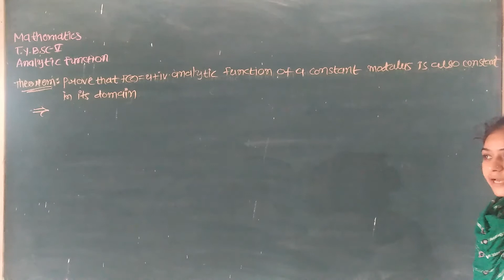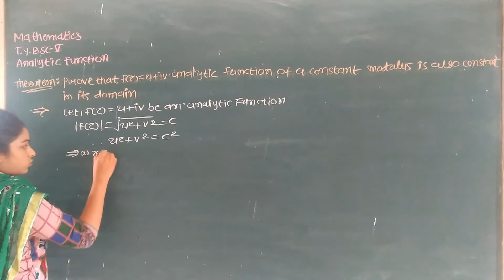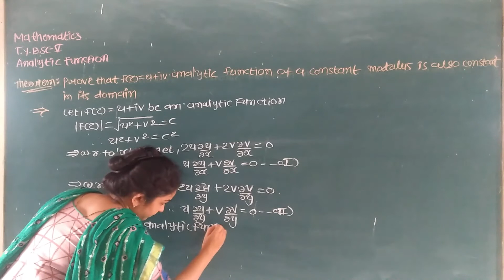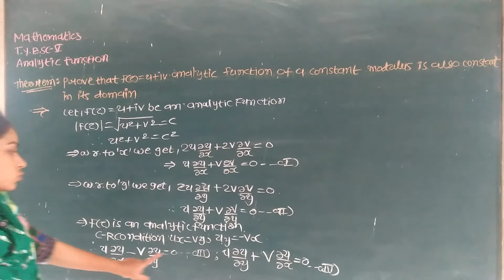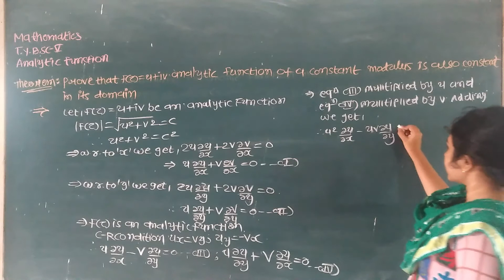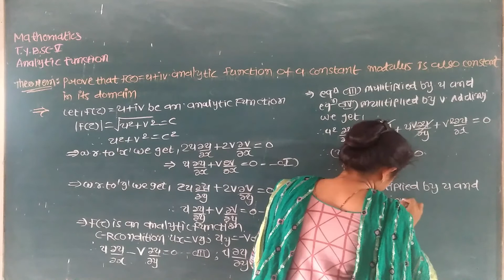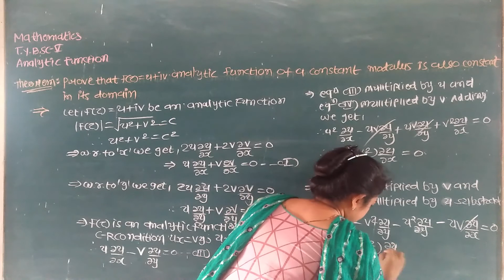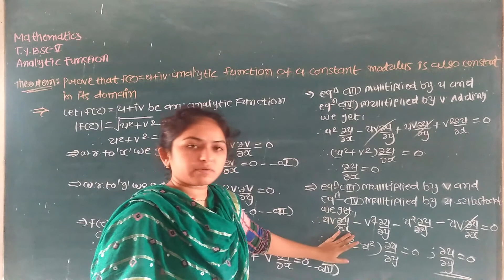T.Y.B.Sc Sem - 5 (Maths) Paper 7 analytic function of constant modulas is also constant